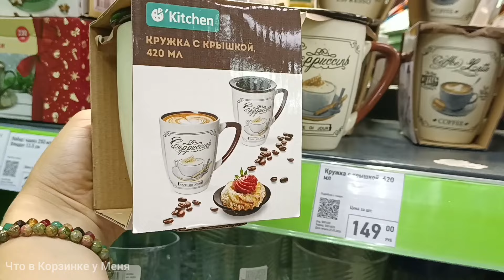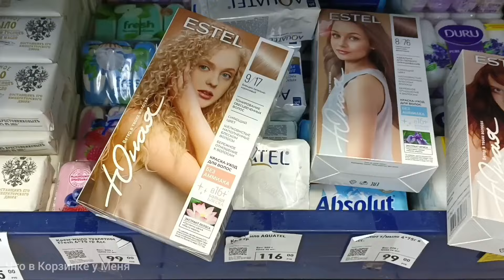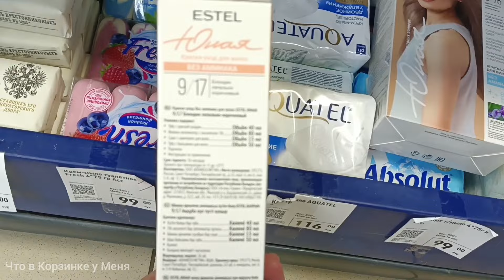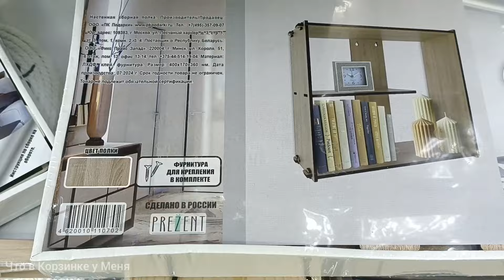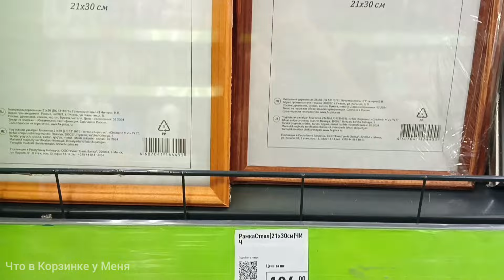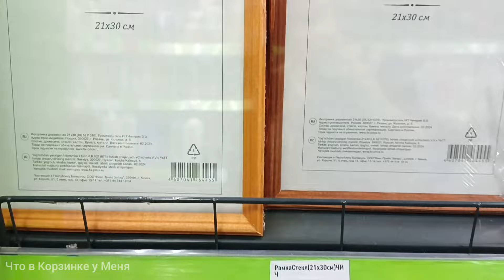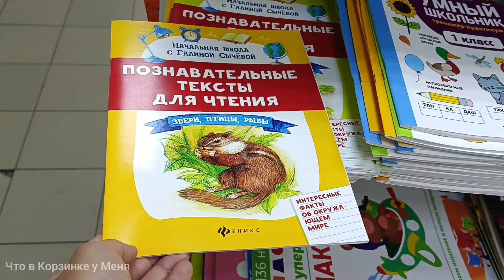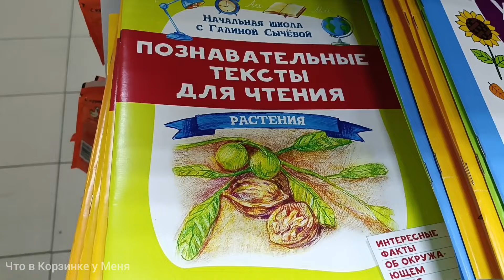🌷ФИКС ПРАЙС☕КАПЕЛЬКА НОВИНОК🌿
Фикс Прайс, г Омск, обзор, ул Красный Путь 30, июль 2024